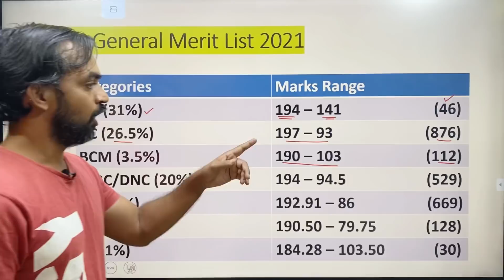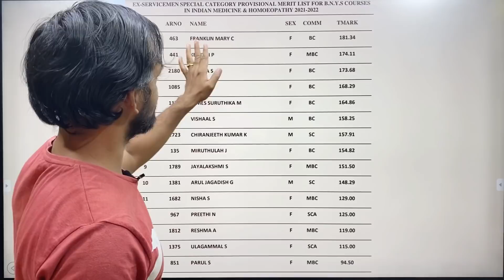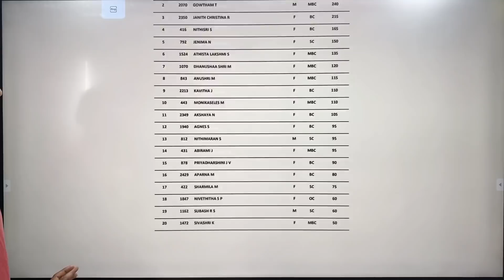BNYS provisional merit list released